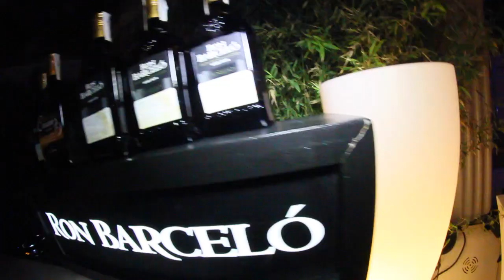Del Cielo de Madrid a Ron Barceló Desalia -Día 2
Los chicos han demostrado su gran espíritu viveahora en la cocina, en la terraza y, como no, ¡en la pista de baile! Además han recibido la visita de Luigii Nieto, Luke García, Carlos Valladolid, Les Castizos... ¡Un completísimo día en nuestra playa de Madrid!